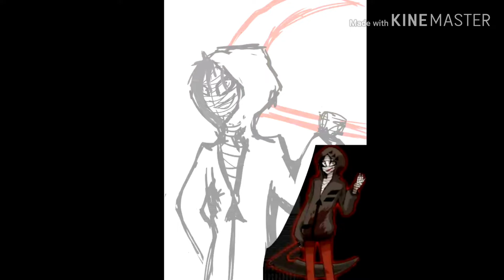Angels of Death - SPEEDPAINT (Zack and Ray)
XD i must. Do. This. Because. I. Love. This :DD ❤❤❤
Postacie z gry "Angels of Death". Na podstawie jej też powstało anime i mangi ale cicho. Według mnie gra jest najlepsza ^^ kocham te postacie w grze :"3

Poza tym. LUDZIE CZM ZAPOMNIELIŚCIE O MAP ie?! ; ; [*] im so sad... Ok. Chyba już nie będę się w takie rzeczy cackać tylko dla innych będę party robić więc no x"D nie nadaje się na robienie MAP ów :"3